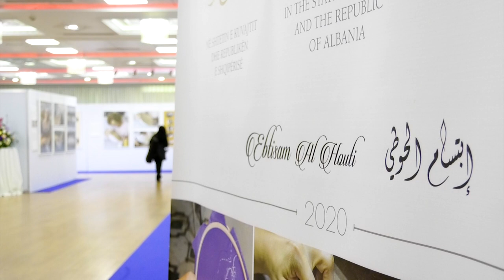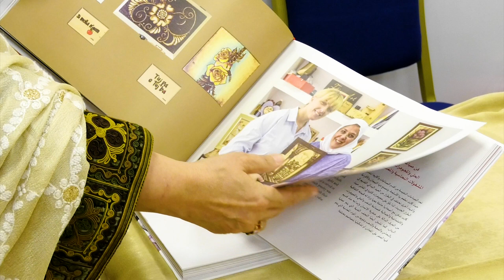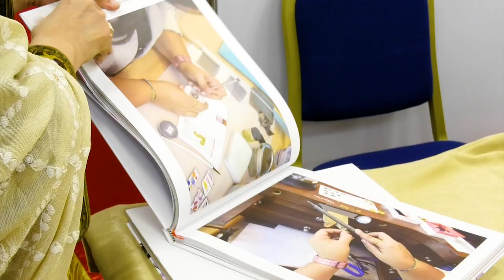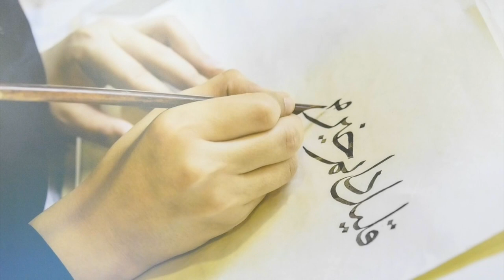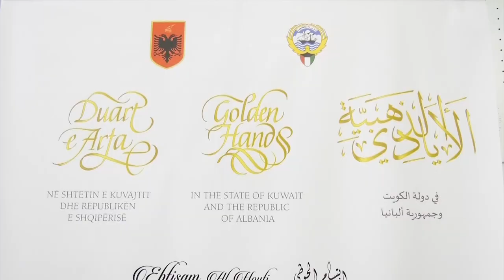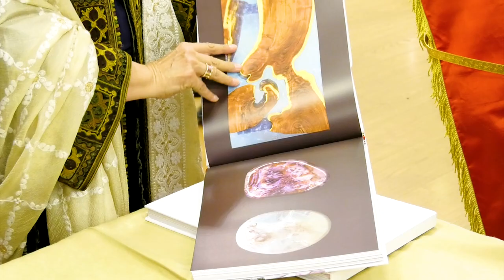GOLDEN HANDS IN THE STATE OF KUWAIT AND REPUBLIC OF ALBANIA - EBSITAM AL HOUTI - PHOTOGRAPHY FAIR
GOLDEN HANDS IN THE STATE OF KUWAIT AND REPUBLIC OF ALBANIA

PHOTOGRAPHY FAIR by EBTISAM AL HOUTI - Kuwaiti artist